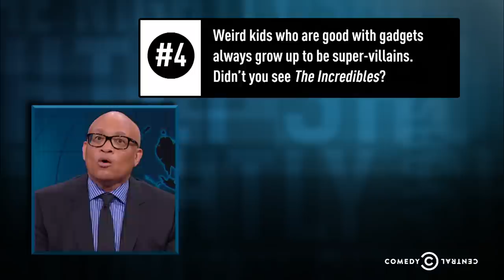The Nightly Show - Panel - Ahmed Mohamed's Controversial Arrest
A talented, tech-savvy Muslim teenager gets arrested for bringing a homemade alarm clock to his Texas high school.

** 'Like' The Nightly Show on Facebook because you do in real life

** 'Follow' The Nightly Show on Instagram to go behind the scenes with guests